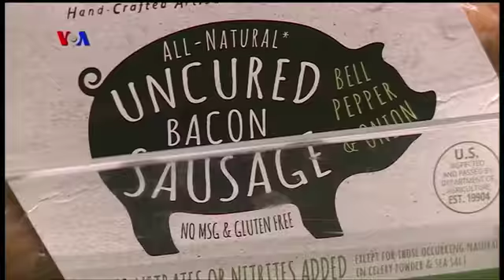Musim Semi di Brookside Gardens (2)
Rio Tuasikal mengajak Sahabat Dunia Kita ke kawasan pertanian di negara bagian Iowa untuk melihat diaspora Indonesia dan suaminya mengoperasikan lahan organik. Simak juga liputan tentang pengacara muda yang banting setir menjadi penyalur produk peternakan ke supermarket dan restoran terkemuka.